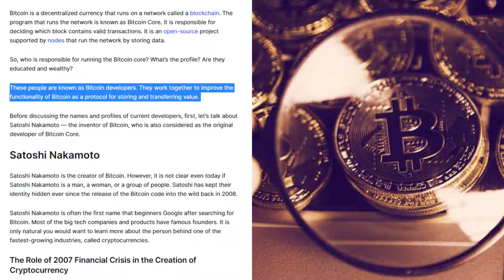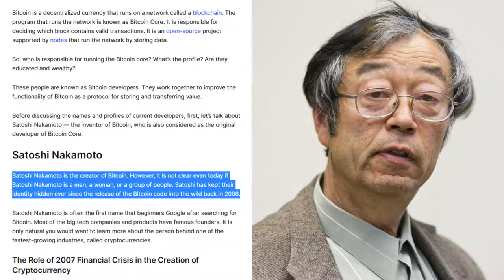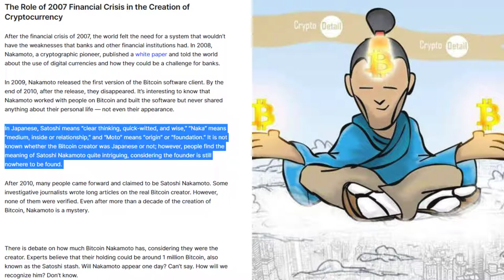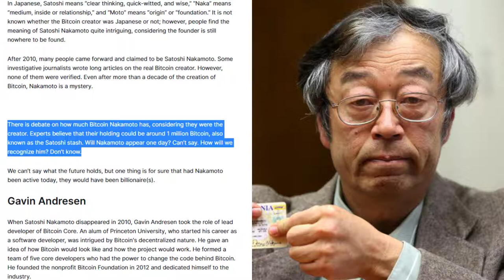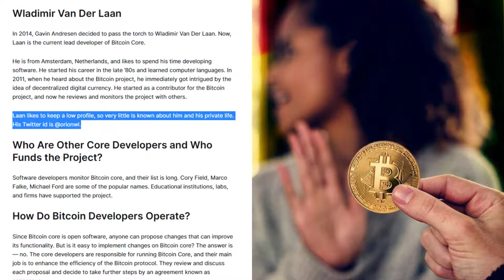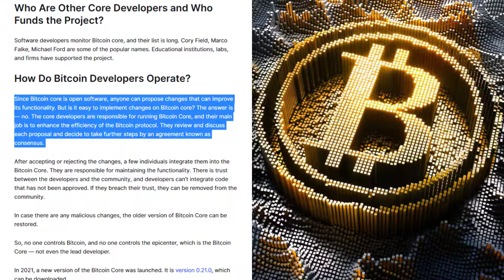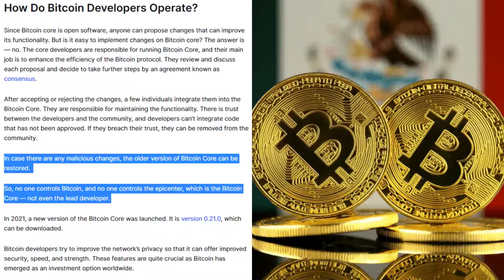The Origin of Bitcoin: How a Global Meltdown Turned Into Financial Freedom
Written By: Vinamrata Chaturvedi

Bitcoin is a decentralized currency that runs on a network called a blockchain. The program that runs the network is known as Bitcoin Core. It is responsible for deciding which block contains valid transactions. It is an open-source project supported by nodes that run the network by storing data. So, who is responsible for running the Bitcoin core? What’s the profile? Are they educated and wealthy?

These people are known as Bitcoin developers. They work together to improve the functionality of Bitcoin as a protocol for storing and transferring value.

Before discussing the names and profiles of current developers, first, let’s talk about Satoshi Nakamoto — the inventor of Bitcoin, who is also considered as the original developer of Bitcoin Core.

Satoshi Nakamoto
Satoshi Nakamoto is the creator of Bitcoin. However, it is not clear even today if Satoshi Nakamoto is a man, a woman, or a group of people. Satoshi has kept their identity hidden ever since the release of the Bitcoin code into the wild back in 2008.

Satoshi Nakamoto is often the first name that beginners Google after searching for Bitcoin. Most of the big tech companies and products have famous founders. It is only natural you would want to learn more about the person behind one of the fastest-growing industries, called cryptocurrencies.

The Role of 2007 Financial Crisis in the Creation of Cryptocurrency
After the financial crisis of 2007, the world felt the need for a system that wouldn’t have the weaknesses that banks and other financial institutions had. In 2008, Nakamoto, a cryptographic pioneer, published a white paper and told the world about the use of digital currencies and how they could be a challenge for banks.

In 2009, Nakamoto released the first version of the Bitcoin software client. By the end of 2010, after the release, they disappeared. It’s interesting to know that Nakamoto worked with people on Bitcoin and built the software but never shared anything about their personal life — not even their appearance.

In Japanese, Satoshi means “clear thinking, quick-witted, and wise,” “Naka” means “medium, inside or relationship,” and “Moto” means “origin” or “foundation.” It is not known whether the Bitcoin creator was Japanese or not; however, people find the meaning of Satoshi Nakamoto quite intriguing, considering the founder is still nowhere to be found.

After 2010, many people came forward and claimed to be Satoshi Nakamoto. Some investigative journalists wrote long articles on the real Bitcoin creator. However, none of them were verified. Even after more than a decade of the creation of Bitcoin, Nakamoto is a mystery.

There is debate on how much Bitcoin Nakamoto has, considering they were the creator. Experts believe that their holding could be around 1 million Bitcoin, also known as the Satoshi stash. Will Nakamoto appear one day? Can’t say. How will we recognize him? Don’t know.

We can’t say what the future holds, but one thing is for sure that had Nakamoto been active today, they would have been billionaire(s).

Gavin Andresen
When Satoshi Nakamoto disappeared in 2010, Gavin Andresen took the role of lead developer of Bitcoin Core. An alum of Princeton University, who started his career as a software developer, was intrigued by Bitcoin's decentralized nature. He gave an idea of how Bitcoin would look like and how the project would work. He formed a team of five core developers who had the power to change the code behind Bitcoin. He founded the nonprofit Bitcoin Foundation in 2012 and dedicated himself to the industry.

He successfully carried out the legacy of Nakamoto; however, in 2016, he controversially announced that Australian computer scientist Craig Wright was Satoshi Nakamoto. Wright has always been claiming that he is an actual Bitcoin creator. When he got support from Andresen, it escalated the debate about the existence of Nakamoto. Later, Andresen paid the price for backing Wright. His permission to make changes to Bitcoin's code was refused. He regretted and wrote a blog that he should have never been involved in the "who was satoshi" debate.
Andresen lives in Amherst, Massachusetts, and his Twitter id is @gavinandresen.

Wladimir Van Der Laan
In 2014, Gavin Andresen decided to pass the torch to Wladimir Van Der Laan. Now, Laan is the current lead developer of Bitcoin Core.